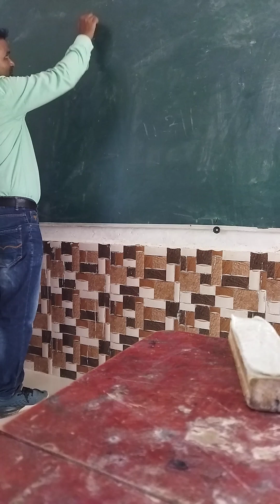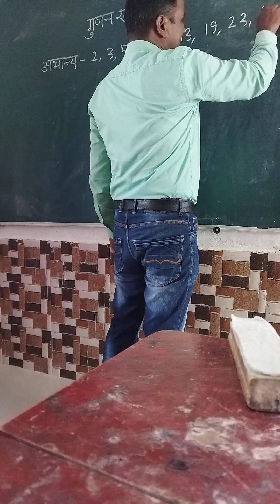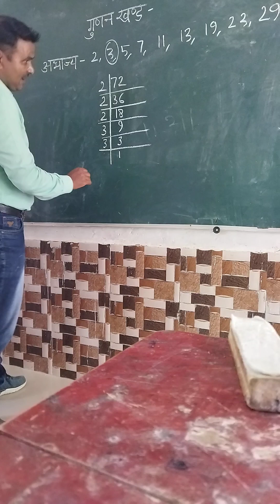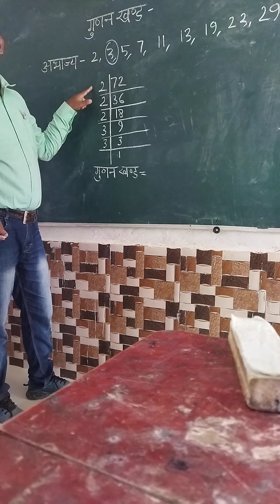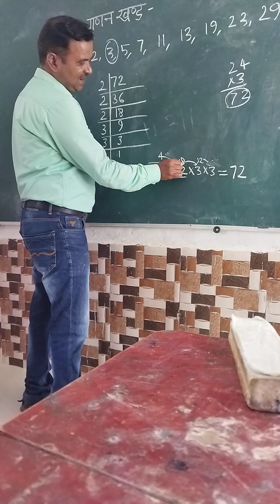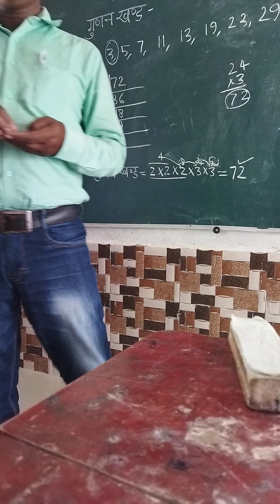गुणन खण्ड कैसे सीखें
प्राइमरी पाठशाला